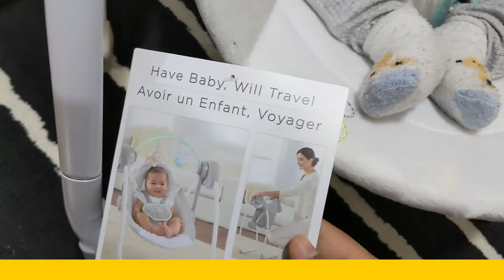Do not buy Ingenuity Comfort 2 Go Baby Swing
I think its a failed and dangerous product. Period